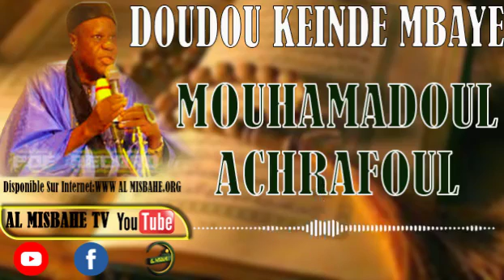EL HADJI DOUDOU KENDE MBAYE(Mouhamadoun Ashfaroul) machallah nekhna loll...